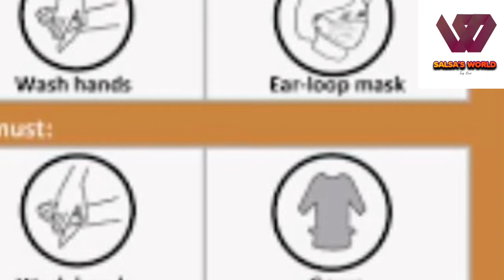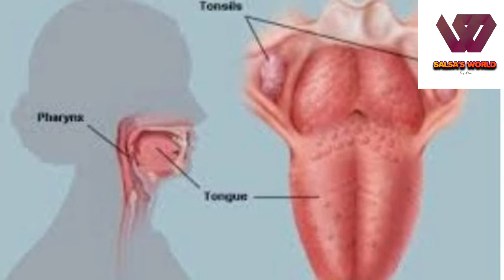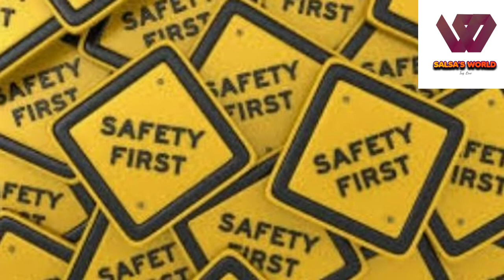പ്രതിരോധനത്തിനും മറ്റു അനുവതി അസുഖങ്ങൾക്കും കരുജീരകം ഉത്തമം /Benefit Of Black Seed/Salsasworld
novelmalayalam

STORY

AUTHOR

PRESENTING:
                   Salsamusthu

EDITING salsamusthu

Salsas world
Salsas world stories
Shahul malayil
rahmath kunjol
Novel malayalam
Salsa musthu
Malayalam novel
Pratilipi stories
Pratilipi love story malayalam
Romance
Love story
Kaliveed
Santhwanam
Manassinakkare
Mounaraagam
Kudumbavilakk
Pranayam
realstorymalayalam
MALAYALAM STORYS
storyteller
Storyteller malayalam
Storyteller channel
Storyteller album
Storyteller audio book Black cumin seed is Best for all type of viruses. and many diseases can solve it by this. It have lots of benefits. watch video for more details.

The information provided on this channel and its videos is for general purpose only and should not be considered as proffessional advice.
   We are not a licensed proffessionals or a medical practitioner so always consult with your proffessional consultant or doctor in case you need.
   This video is only for General information purpose and based on our own experiance. Any information provided in this video should not be considered as a substitute for prescription suggested by a local beauty, diet and health care proffessionals.
     Viewers are subjected to use this  information on their risk. This channel does not take any responsibility for any harm, side-effect, illness, or any health or skin care problems caused due to the use of our content or anything related to this video